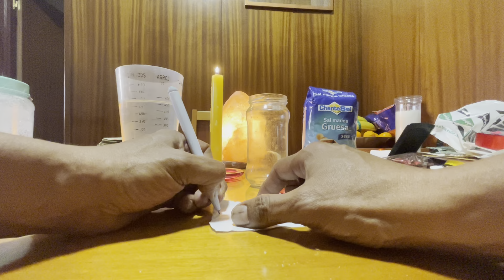Trabajo de congelamiento - Rituales Curaciones y Secretos Mágicos - 📞+34-640302323